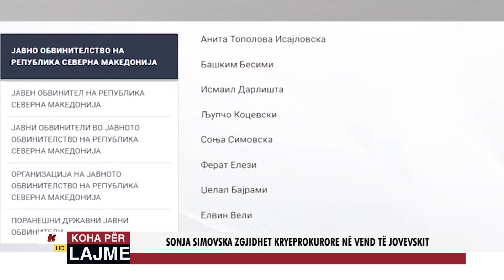SONJA SIMOVSKA ZGJIDHET KRYEPROKURORE NË VEND TË JOVEVSKIT